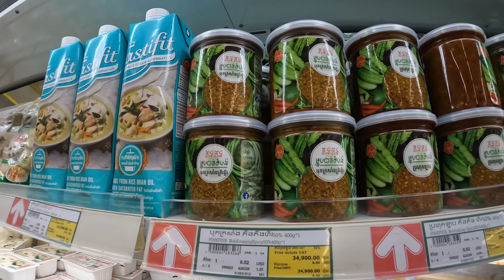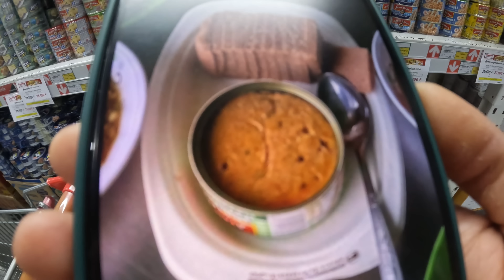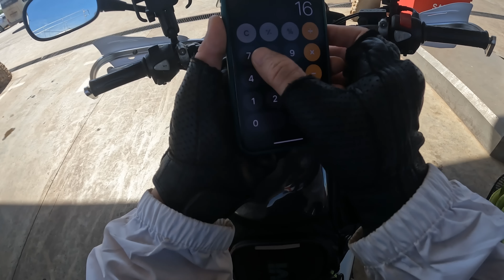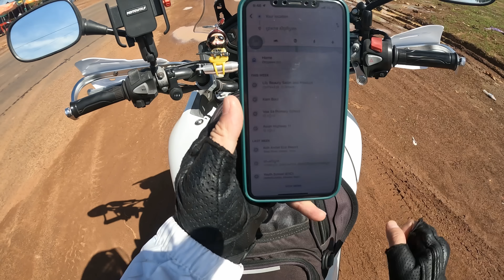(Ep5-ក) វង្វេងផ្លូវទៅកន្លែងគេងជួបកន្លែងស្អាតមួយកន្លែងទៀត HONDA CB400x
I created this channel with the aim of sharing the scenery, beautiful places to walk and happy life by riding a motorcycle or car with my life partner.